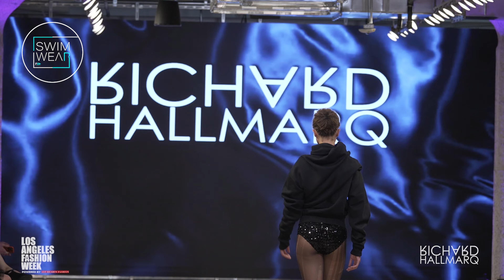RICHARD HALLMARQ Art Hearts Los Angeles Fall 2024 - 4K Full Show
Swimwear&Underwear by Fashion Channel is dedicated to the most iconic, sexy, and influential lingerie and swimwear fashion shows. You'll find original, enticing, and colorful content, along with news and insights into the strongest trends, all encapsulated in a single channel.